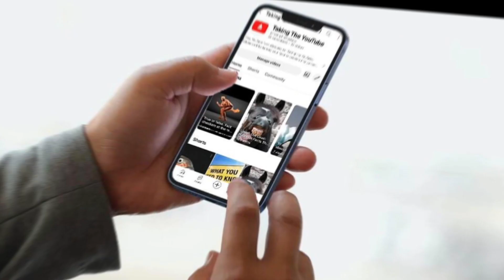The Honest-to-Goodness Little Black Book of P-Trivia!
Unlock the mysterious world below the belt with our laugh-out-loud guide to surprising and quirky facts about the ahem underappreciated hero of the human anatomy! Prepare for a hilariously informative journey that will have you saying, 'I never knew that about THAT!' Let's dive into the 'member'-able world of penile peculiarities together – because laughter is the best medicine, even for your funniest appendage